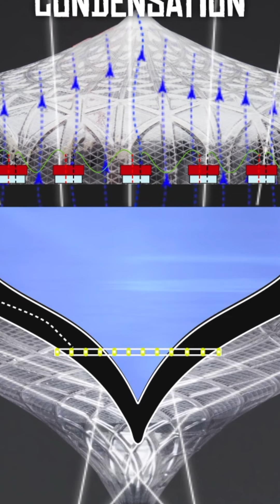Goodnews – Best of März 2021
Freu dich auf gute Nachrichten in Kooperation mit  Good News (goodnews.eu)

Gamestop: Reddit-Anleger nutzen Aktiengewinn, um Gorillas zu retten
Ende Januar hat das Reddit-Forum Wallstreetbets durch den massiven  Kauf von Gamestop-Aktien dem Kurs der schwächelnden Aktie einen  Höhenflug beschert. Einen Teil des Gewinns hat die Reddit-Community nun dafür  genutzt, um 3500 Patenschaften für  Berggorillas zu übernehmen.

Eine Lampe, die salziges Meerwasser in Trinkwasser verwandelt
Henry Glogau hat eine Deckenlampe entworfen, die mithilfe von Solarenergie Wasser entsalzen, Strom erzeugen und Licht liefern kann. Vor allem für stark sonnige, wirtschaftlich ärmere Gebiete, in denen der Zugang zu Trinkwasser beschränkt ist, Meerwasser jedoch frei zugänglich ist, könnte die Lampe eine Hilfe sein.

Afghanische Mädchen dürfen wieder singen
Das afghanische Schulministerium hatte kürzlich ein öffentliches Singverbot für Mädchen ab 12 Jahren ausgesprochen. Nach zahlreichen Sing-Protesten unter dem Hashtag IAmMySong hat die Regierung das Verbot nun zurückgezogen.

Spanien führt testweise 4-Tage-Woche ein
Produktiv weniger arbeiten: Spanien will als erstes Land der Welt die 4-Tage-Arbeitswoche etablieren. In einer dreijährigen Testphase sollen über 200 Unternehmen finanziell dabei unterstützt werden, die Arbeitszeit der Mitarbeiter*innen auf 32 Stunden pro Woche zu verringern.
Video: cottonbro von Pexels

Natürliches Verhütungsmittel für den Mann
  hat möglicherweise ein neues Verhütungsmittel gefunden – für den Mann. Der Stoff Triptonid aus der Medizinpflanze Wilfords Dreiflügelfrucht setzt Spermien außer Gefecht und könnte die nicht-hormonelle Empfängnisverhütung revolutionieren.
Video: KoolShooters von Pexels

Los Angeles: Tiny-House-Dorf für obdachlose Menschen
Los Angeles hat die erste Tiny-House-Siedlung für obdachlose Menschen gebaut. Das Chandler-Street-Dorf in North Hollywood soll eine sichere und saubere Bleibe gewährleisten, mit Betten, Duschen und Klimaanlagen. In der Stadt sind ca. 64.000 Menschen obdachlos.